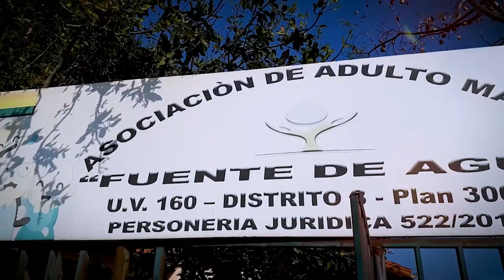UNISOCIAL - AYUDA A LA ASOCIACION DE ADULTOS MAYORES PLAN 3000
UNISOCIAL BOLIVIA